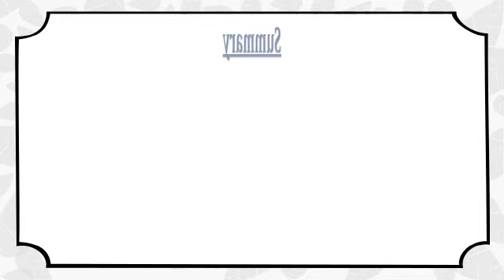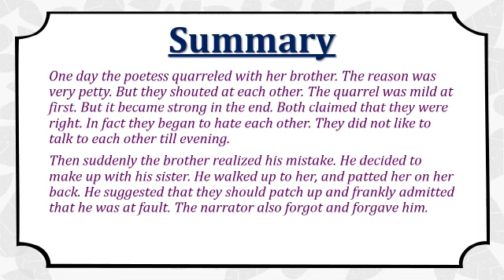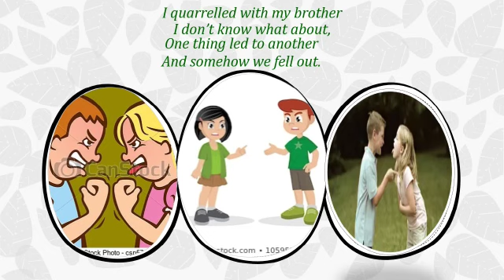Class 6 English poem / The quarrel/ part 2